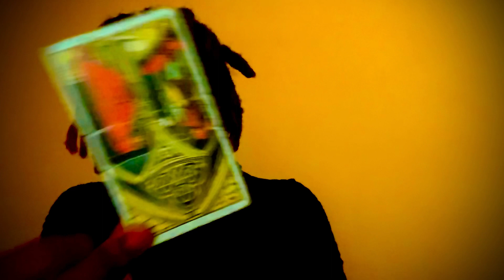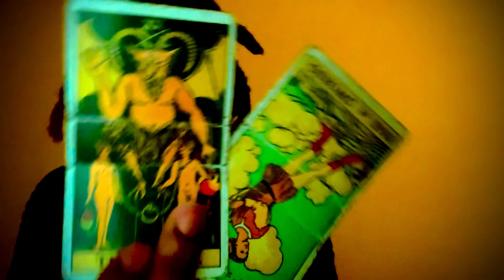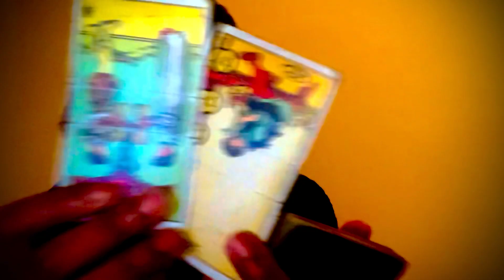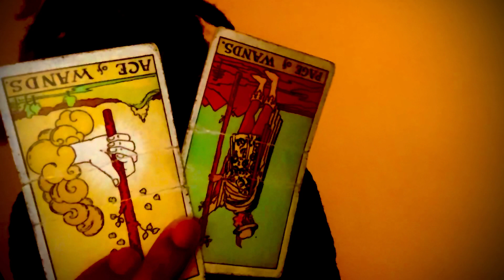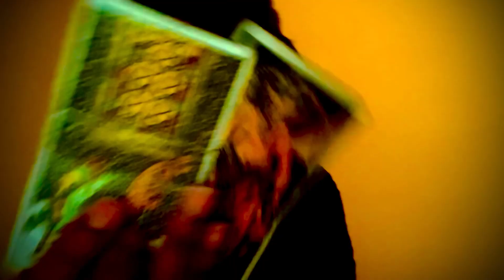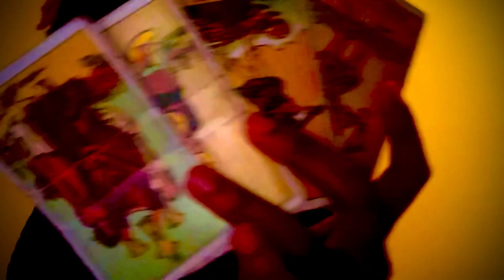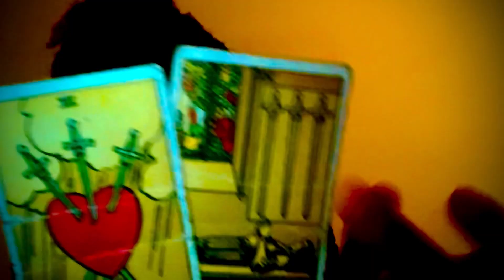Fire 🜂 Leo ♌︎ Moon ☽ in Libra ♎︎ Sun ☉ in Scorpio ♏︎